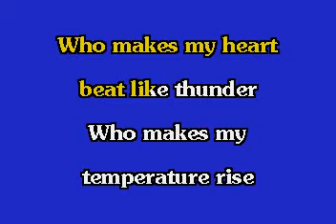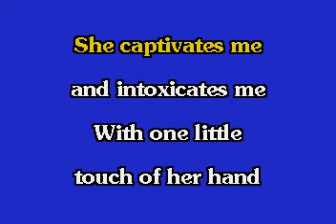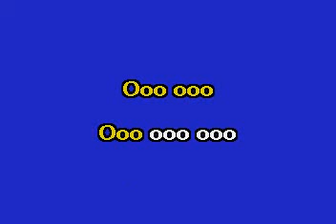Marguerita Elvis Karaoke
Elvis Karaoke: Marguerita, From the movie  Fun in Acapulco